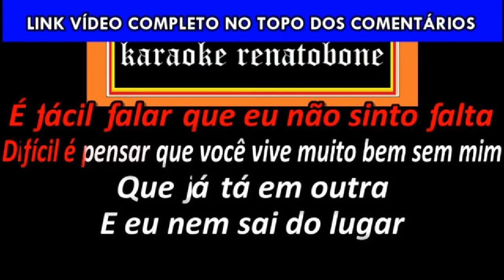Eu, Você, Pipoca e Netflix KARAOKE AMOSTRA - Suel part Luisa Sonza